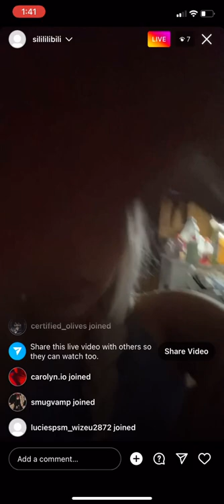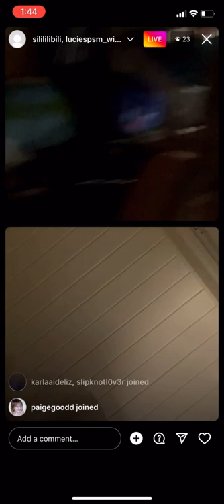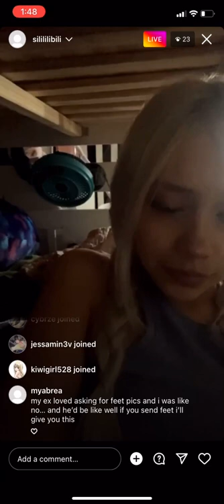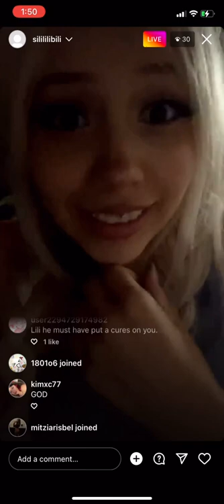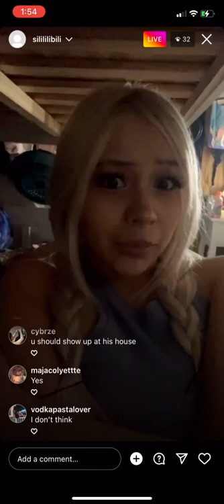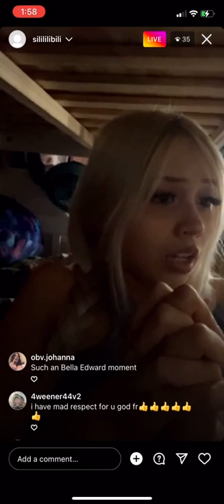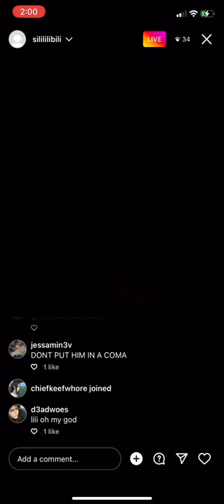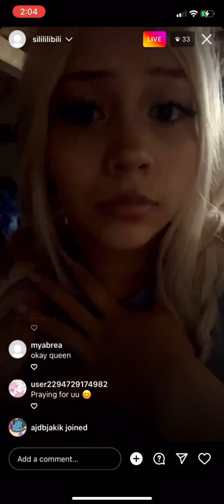Liliana rose || @lilianarose726 Instagram Live 5/25/22